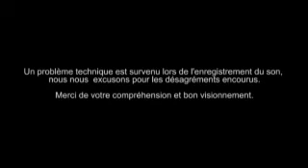Patrick Doyon - Livre d'or avril 2012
Illustrateur s'étant distingué avec son court métrage intitulé « Dimanche ».